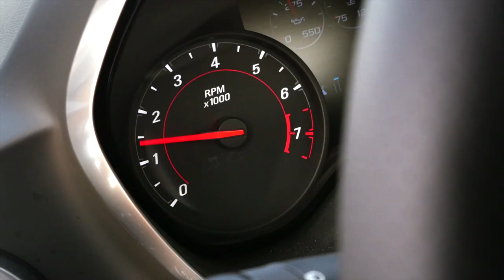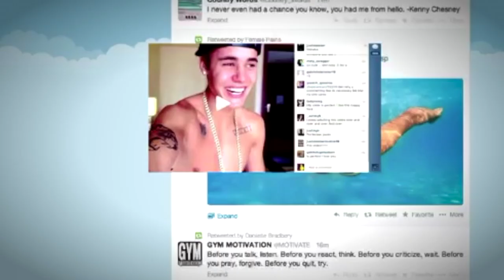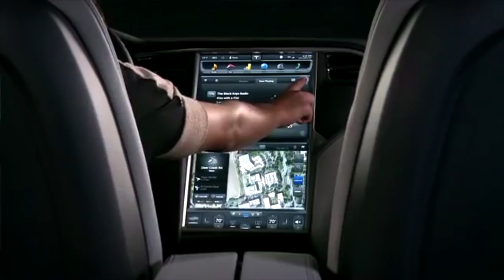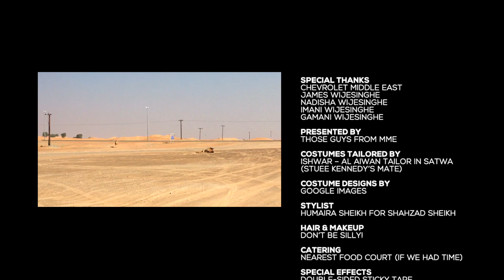50 Years Of Camaro - 2010s! VIDEO SERIES Ep5/5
We're back to the present in our final episode in our series on 50 Years of Camaro - it's the 2010s, when we got the fifth generation version. The decade sucks, but the cars rock!

This is the 2017 Chevrolet Camaro SS. The latest and newest example of a legend. It’s leaner, meaner and tighter, but still brings the thunder. 6.2-litres, 455 horsepower, 455 lb ft of tarmac-terrorising torque, 4.1 seconds to 100kph and a top speed of 266kph. This one’s the 50th anniversary edition finished in smooth Nightfall Gray metallic and with mesh grille and nifty 50 badging all over the car. And it comes in my favourite flavour – manual!

Fabulous machine. But the reason I fell back in love with Camaros is not this car, but the one before: the 5th gen Camaro.

If you’ve seen the previous episodes in this series, you’ll know that a transformation occurs about now!

OMG! It did work after all. I guess my clothes didn’t change because about 6 years ago, I was wearing pretty much the same type of clothes. LOL. In fact these might actually be the same ones I wore at the launch.

So the 2010s then – well we’re still in them. And let’s be honest, this decade mostly sucks, SMH!

Terrorism, wars, global economic misery, deadly epidemics, greenhouse gases, look-at-me selfies, banal social media, Justin Bieber and endless movie reboots. I mean WTF, right?

Talking of reboots though, we also got the return of The Pony Car Wars – which is so much more awesome than Avengers Civil War and Batman V Superman put together!

On the plus side then, we’ve had huge advances in technology this decade, and that also means, IMO, the fastest and most powerful muscle cars ever!

Ah... sorry, just checking my Snapchat because, well, that’s what we do these days innit? Right, I’d better tell you about this car. But first... let me take a selfie!

Earlier gen Camaros were a happy accident of bits of other models being brought together to create the magic. Muscle cars were so much more than the sum of their parts, but almost by chance.

In contrast, a lot of time, energy, thought and investment, as well as an epic global effort, went into the birth of this Camaro. It was designed by South Korean-born Sangyup Lee, developed in Australia and built in Canada.

Forget the futuristic 4th gen edition, this one’s more like the original 60s car, with the inset grille and headlights, long bonnet, short rear deck, and mock side vents. It was retro done right, winning the World Car Design of the Year award in 2010!

Hey cool! I got a load of likes on my selfie, maybe I should do one in the car now!

Ah yes, it was also a big star in a certain blockbuster movie about cars changing into robots and bashing the bajeezas out of each other.

Movie fame and the fact that it was so well-engineered guaranteed success. From launch to the end of 2010, over 140,000 of these were sold, easily beating its famous arch-nemesis.

It was offered with a couple of V6s, and of course a 6.2-litre V8 putting out 400bhp in the SS model. In fact if you opted for a manual transmission you were rewarded with an extra 26bhp!

My favourite though was the mighty and mental ZL1 introduced in 2012. Chevrolet supercharged the 6.2 motor and gave us a barely-controllable beast with 580bhp and 556lb ft of torque trying to wrench the world apart!

This one’s a 2013 model belonging to James Gayan, who’s tweaked it up even more because he goes Drag Racing in it! Eek!!

As standard the ZL1 got a bulging bonnet, deeper front splitter, rear diffuser and 20-inch rims.

Inside there was leather and suede, heads-up display, flat-bottomed steering and a nine-speaker stereo – though why would you need that with an exhaust like this?

There was relentless thrust, the same magna ride suspension as Ferraris, and great handling, plus lots of screech and smoke. You can powerslide out of a T-junction at will.

This thing has so much God-given torque that no man-made electronics can contain it. Long live muscle-cars – yee haa! I love this thing!

Wait, what?

Oh boy, I’m back in the 2017 car.

Gotta say though, this new SS does feel about as quick as the old ZL1. Remember it’s smaller and weighs less!

BTW the next ZL1 will be 650bhp. That’ll be crazy – but hey, YOLO innit?

Anyway, there has never been a Camaro as well sorted as this. It’s a clean sheet design, representing not just a new generation, but a whole new level of evolution.

No more excuses, this is perfect tribute to a remarkable 50-year heritage.

I’m gonna go drive into the sunset now – cue the music!